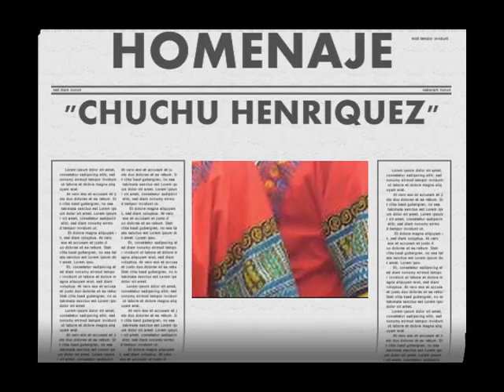HOMENAJE A CHUCHU+HENRIQUEZ VIDEO 1.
HOMENAJE PÓSTUMO A "CHUCHU" HENRIQUEZ, FUNDADOR DEL GRUPO FOLCLORISTA TAMBORES DE CUMAREBO.
"CAMINANTE NO HAY CAMINO, SE HACE CAMINO AL ANDAR"